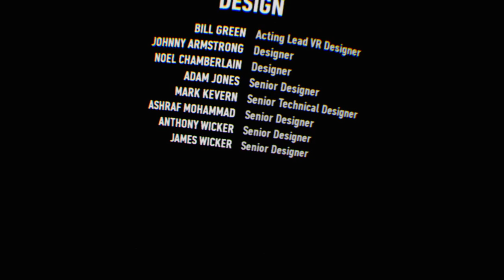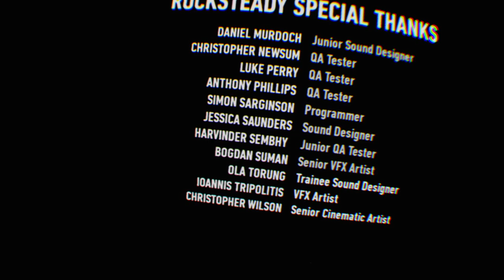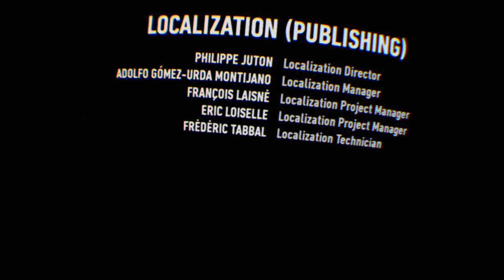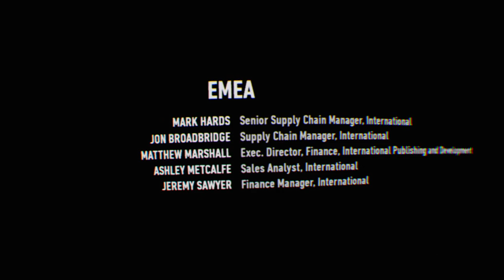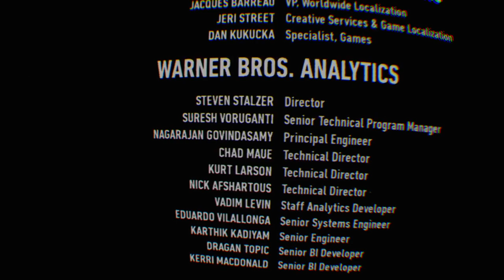Diary of a GOD VLOG 664Batman™: Arkham VR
12:28pm